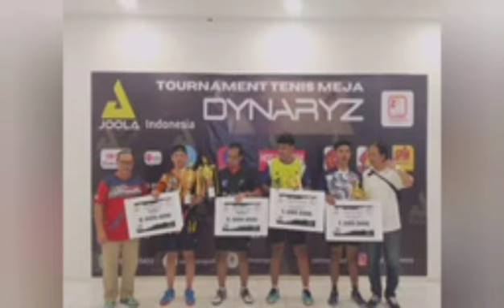FINAL ZAKHWAN CUP RIO PRIONO VS FICKY SUPIT DI GRANMALL BEKASI